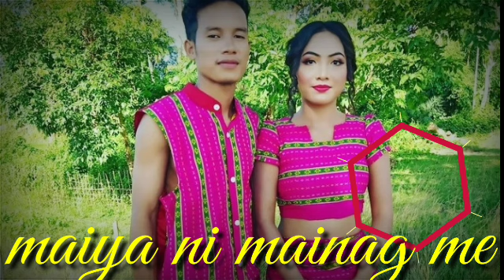maiya ni mainag me // kaubru music video official song // by kaubru music official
please guys support to my channel